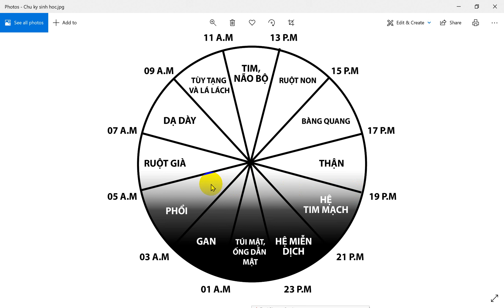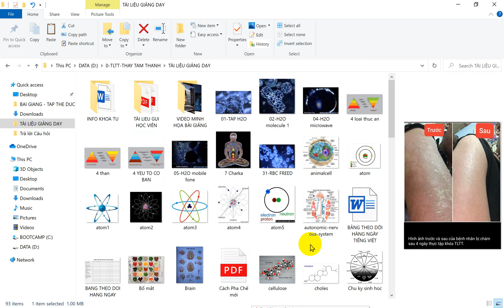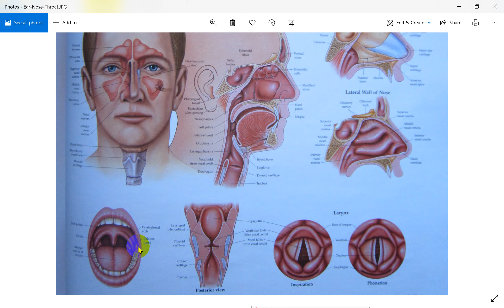Q & A | Tắm sớm có tốt không? Nhổ niềng răng có nên không?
Tắm sớm có tốt không? Nhổ niềng răng có nên
 không?